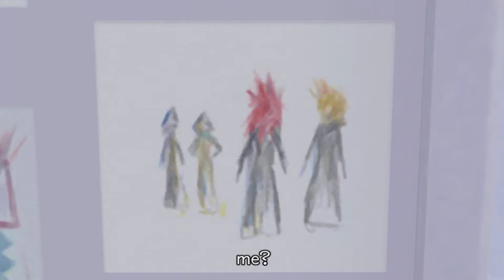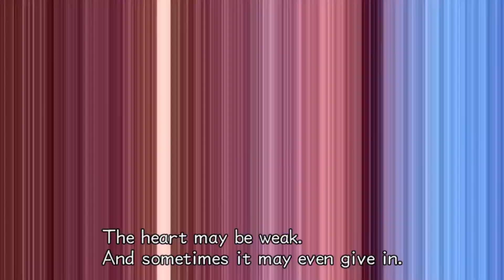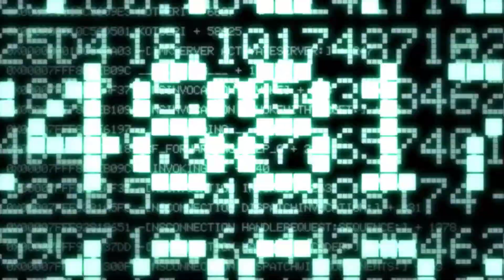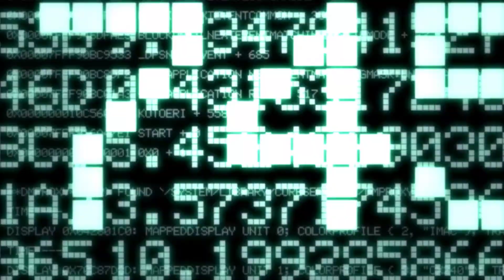Kingdom Hearts 2 Final Mix Part 4: The Seven Wonders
In this video I search for the Seven Wonders (or rather glitches) located in Twilight Town.